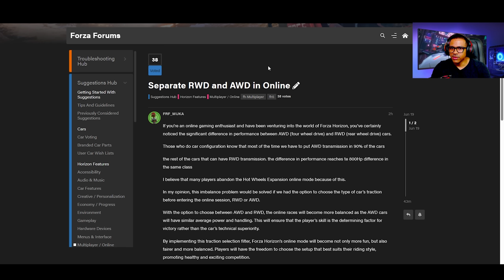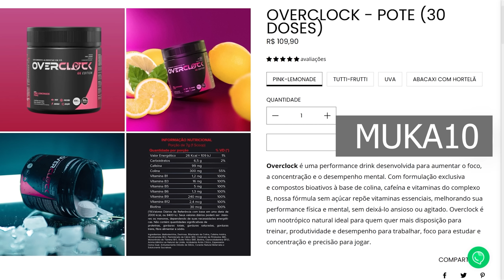FH5 - NOVO UPDATE 22 Upgrade Heroes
A Série 22 do jogo Forza Horizon 5 foi anunciada recentemente e traz várias novidades emocionantes.
Haverá um total de 13 novos carros adicionados ao jogo, incluindo modelos como o Pagani Huayra BC, Nissan Z Drift, AMG GT Black Series, GMC Cyclone, Porsche 911 e outros.
Além dos novos carros, a atualização inclui a introdução de uma nova pista de testes chamada Horizon Test Track, onde os jogadores podem ajustar e testar seus carros em tempo real.
O pacote de carros Horizon Racing Car Pack também será lançado como parte desta atualização, com quatro novos carros exclusivos, como o Pagani Huayra R, Lotus Emira, Nissan Altima e Celine Sport Truck XR Black Label.
Outra adição interessante é a inclusão da história Donut Media Horizon no jogo, dividida em duas vertentes: uma com seis capítulos chamada "Low Story Path" e outra também com seis capítulos chamada "High Story Path". Completar a história desbloqueará quatro carros exclusivos, incluindo os Nissan 350Z Hi e Low, Ford Super Van 3 e Nissan 240SX.